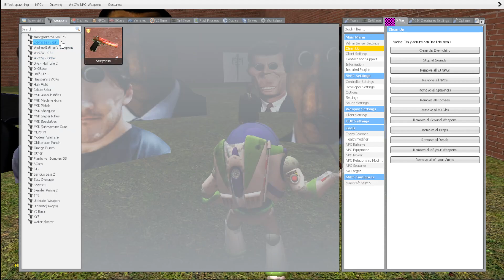OBUNGA FAMILY IN MAZE Garry's Mod #9